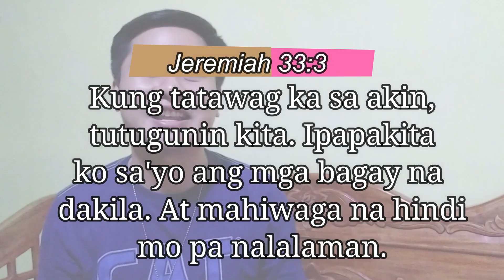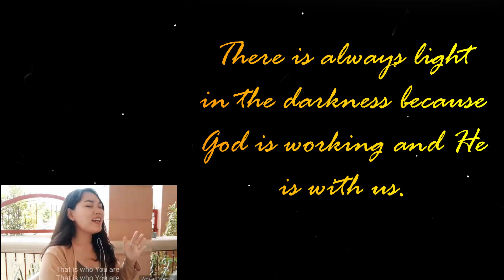Makapangyarihan ang Panalangin |Kaya natin ito|Laban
Makapangyarihan ang Panalangin
Ang video na ito ay panalangin para sa mundo na kung saan lumalaban sa pandemya ng Covid-19. Ito ay paalala na sa panahong ito ang panalangin ang siyang mapanghahawakan natin at matibay na sandigan. Ang Diyos ang patuloy na tutulong at gagabay sa ating lahat sa mundong ito. Maniwala tayo sa kanya at patuloy na manalangin.